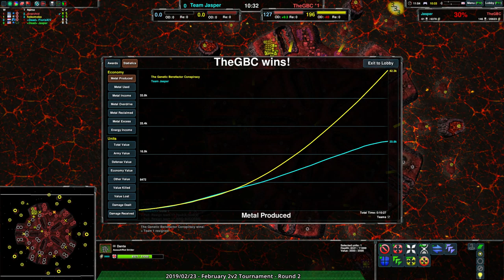2019/02/23: 2v2 Tournament - Round 2 - Zero-K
Game: (1:05) Jasper(Amphbots) & FlorisXIV(Cloaky) vs Anarchid(Rovers) & hokomoko(Air) on Violence v4.2